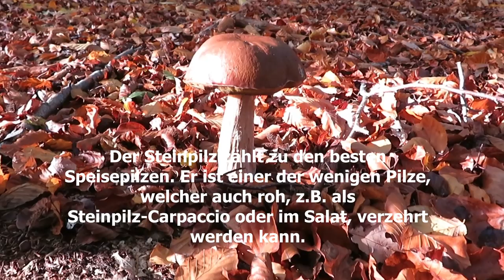Pilze - Der Damloser Wald startet nochmal durch (Okt.2019)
ich war nochmal im Damloser Wald in Ostholstein unterwegs. Hier kamen die Steinpilze in einem zweiten Schub und viele Pilze, die sich bislang noch überhaupt nicht haben blicken lassen. Kommt mit auf meine Tour! Trüff, Trüff